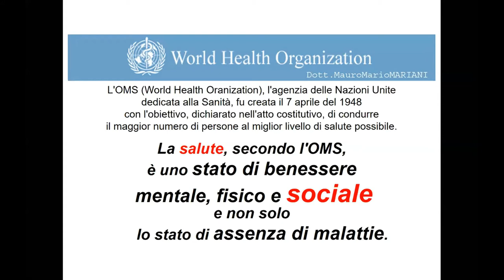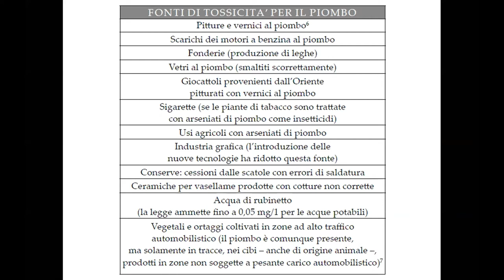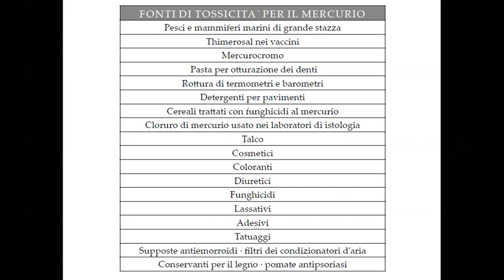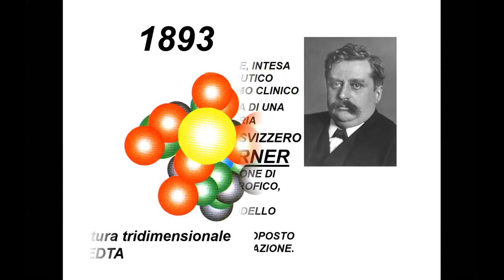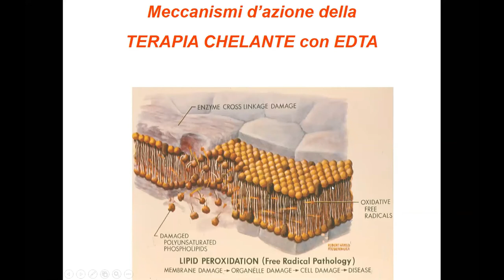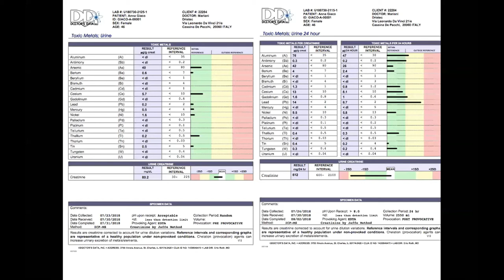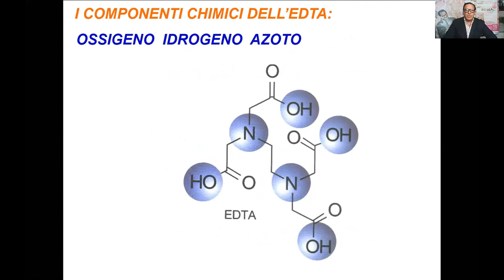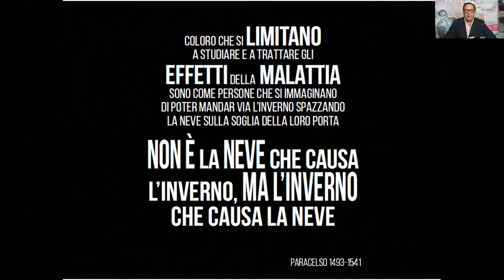Dott. Mauro Mario Mariani - Intossicazione e disintossicazione da metalli pesanti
Intossicazione e disintossicazione da metalli pesanti